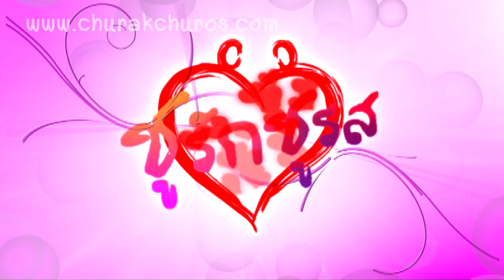Promote ชูรักชูรส 16 มิ.ย. 59